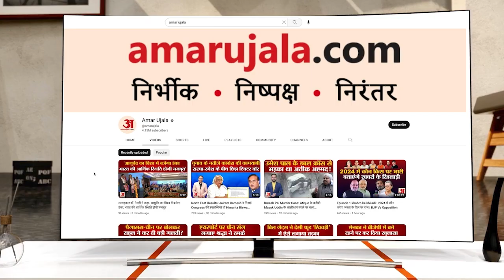पश्चिमी Rajasthan में Vasundhara Raje का सियासी जलवा, सभा में कांग्रेसी नेताओं की मौजूदगी से भूचाल!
पश्चिमी राजस्थान में वसुंधरा राजे दो दिवसीय बाड़मेर-जैसलमेर के दौरे पर हैं। कई कांग्रेसी नेताओं राजे के साथ मंच साझा किया। वहीं इस दौरे को लेकर भाजपा के कई नेताओं का दूरी बनाना भी राजनीतिक गलियारों में चर्चा का विषय बना हुआ है।